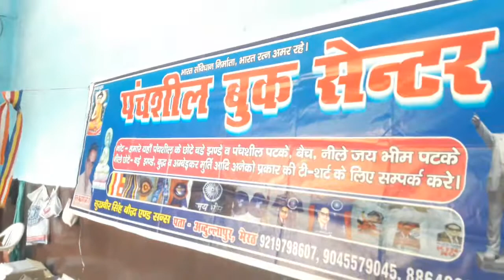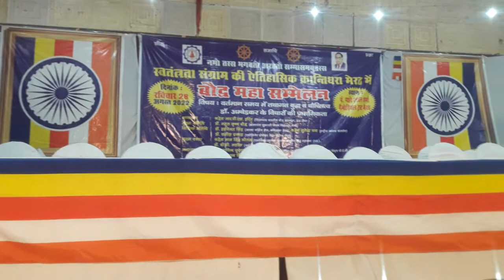पार्ट 2 दूर-दूर से आए उपासक पासी का हॉल खचाखच भरा हुआ